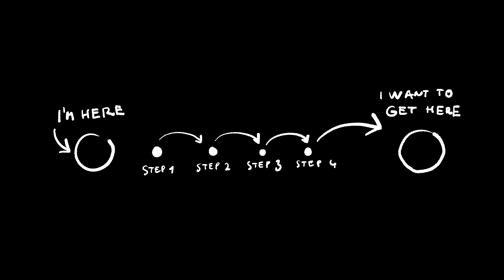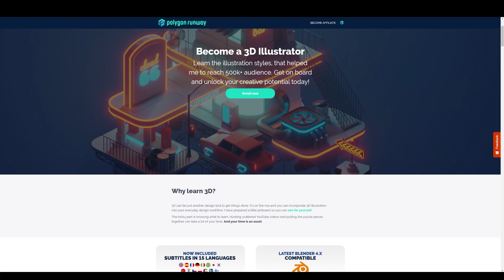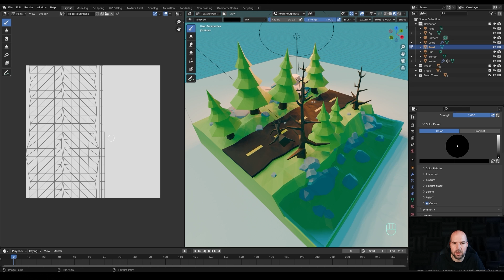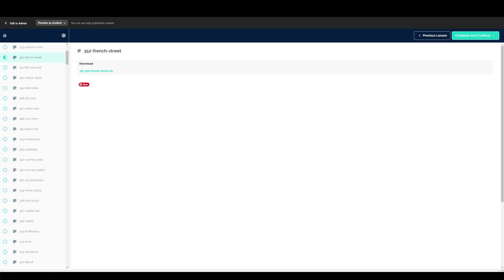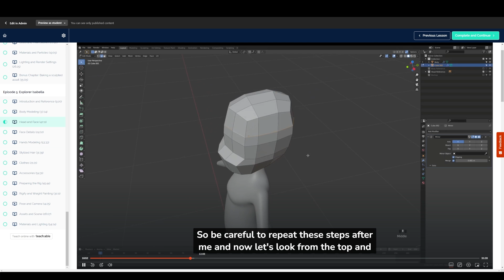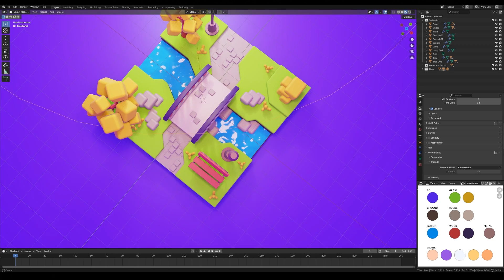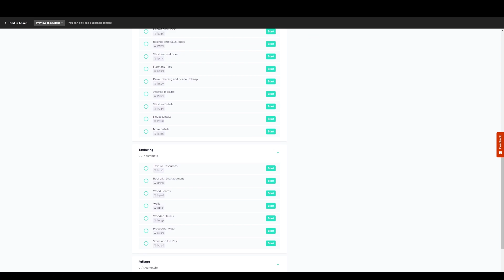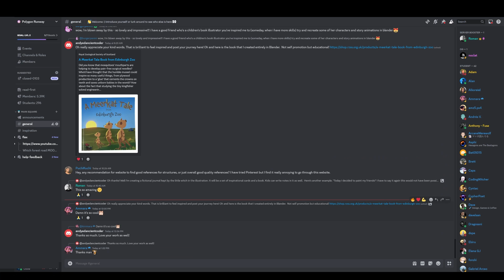What's inside my Blender 3D courses?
and get your course today.